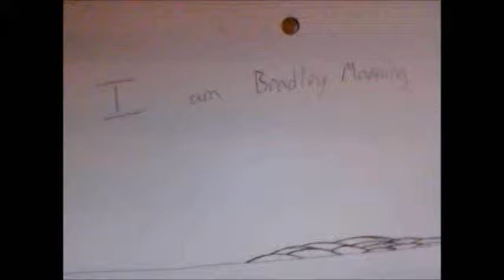Down with Monsanto!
Hello strangers and friends. I might be completely insane but I don't care. If there is any chance that this petition will have a positive effect then I must try. If you find my petition too broad or if you feel the issues are not related, I strongly disagree.

As a child I've sought to cheat in many competitive games. Of course I usually did so by trying to add a new rule or change an existing one. It took me a long time to simply play by the rules, for the fun of it. Having behaved like a spoiled brat I can recognize this silliness in others. The United States government, indeed most governments and corporations around the world are behaving like spoiled petulant children. This time I feel literally rewriting the rules would serve humanity well. Plato supposedly said that good people don't need laws to tell them how to behave and bad people will find ways around them anyway.

A former governor, Jesse Ventura, along with many U.S. soldiers and citizens have announced that politics in America are in dire need. The state of irrational corruption and greed is so thick that we may have reached the point where nothing less than a vast majority of the population engaging in peaceful dissent will halt this police state. If you find the term police state to be preposterous or even silly then I shall point to some facts. Jesse Ventura hosted a show called Conspiracy Theory and, before the show was cancelled, there were some episodes that were never allowed on the air. South Park was similarly censored when Kyle spoke, presumably about standing up to terrorists. The makers of the show Mythbusters were prevented from making a show about RFID chips and how people could be tracked with them. A group of people in the nation's capital were arrested for operating a lemonade stand, they didn't have a permit. In some states it is apparently illegal to collect rainwater, it fell from the sky but the government says "Mine!". I don't know how many Occupy protestors have been arrested or subjected to police brutality.

We can put a stop to this fake "War on Drugs" without much change in our culture, prohibition does not work.

Here are some quotes from Gandalf - The treacherous are ever distrustful - Often does hatred hurt itself

 Man cannot destroy himself completely until he knows himself completely and then he will know better - Barry Long